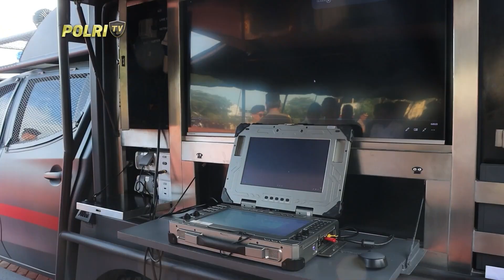KAPOLDA ACEH GELAR PASUKAN OPS MANTAP PRAJA SEULAWAH 2024